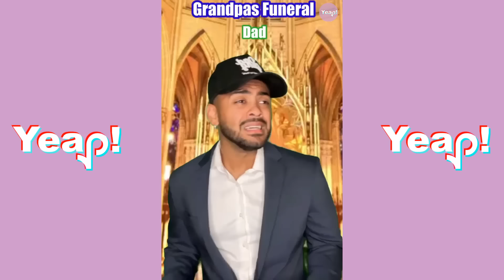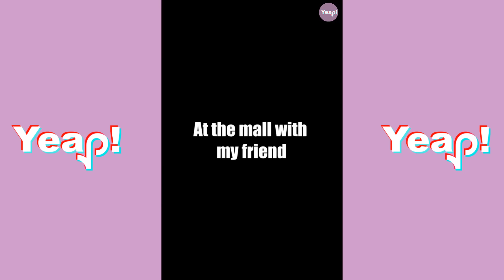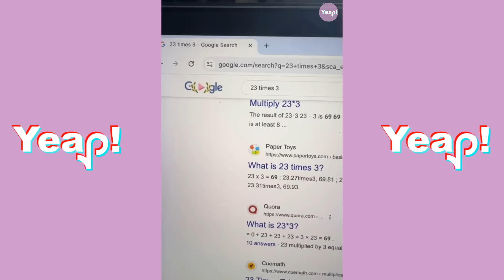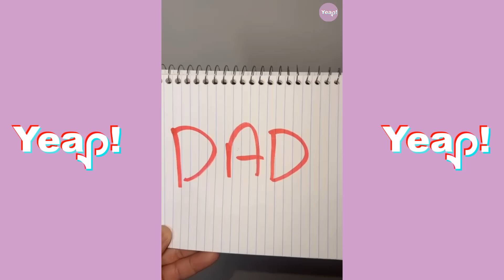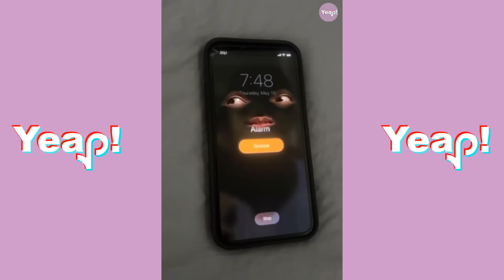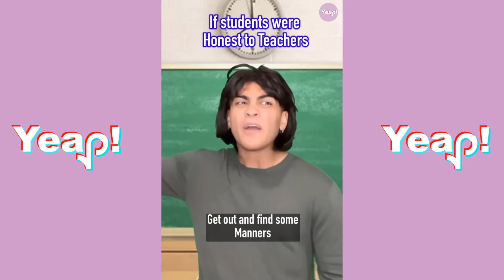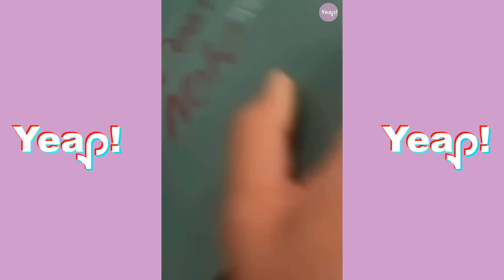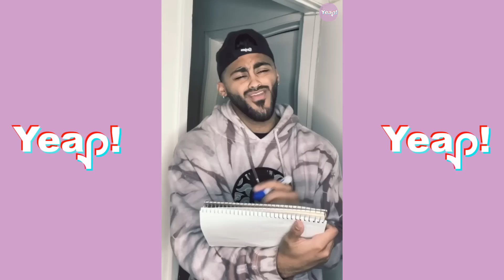*2 HOURS* The Best MARRK ADAMS Shorts Compilation #10 | Mark Adams TikToks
Yeap! Here is Marrk Adams & his Family characters. This is is hilarious and so creative. Enjoy this shorts Compilation!~